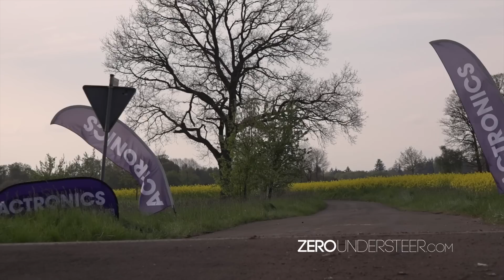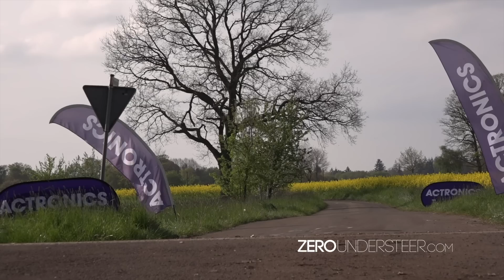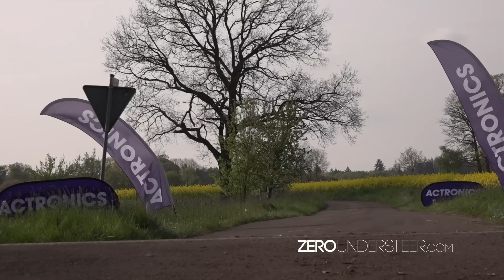Rally crashes & Big Jumps Rallye Sulingen 2023 | Pure sound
Join us!

Sebastian Klos

Sebastian Klos